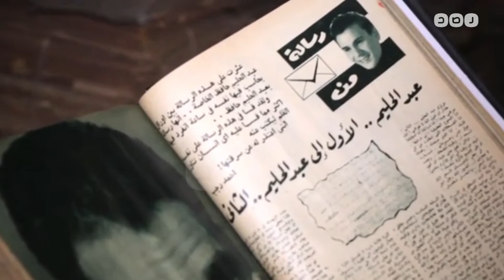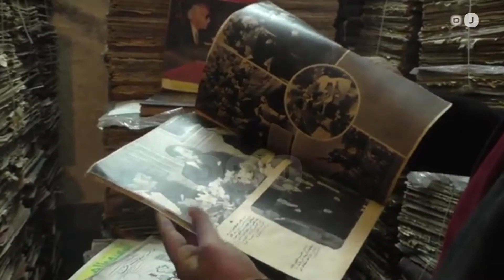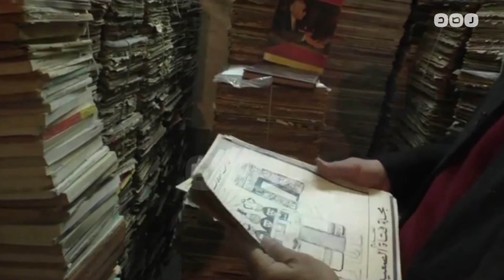رصد | صادق "الأرشفجي"